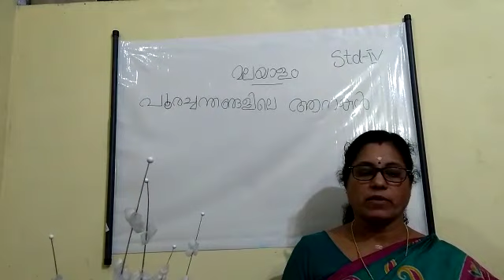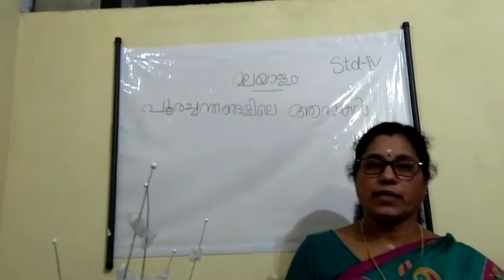Class 4 - malayalam(geeta teacher)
Today we are starting our first lesson. Name of the lesson - പൂര ചന്തങ്ങളിലെ ആന കള്‍.